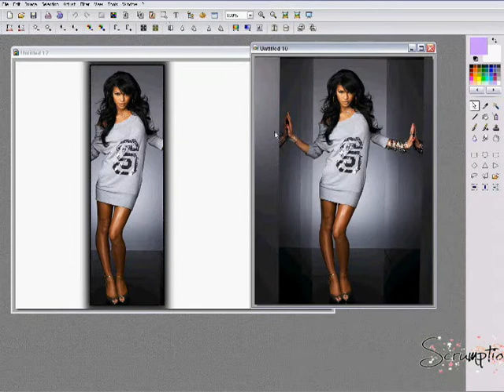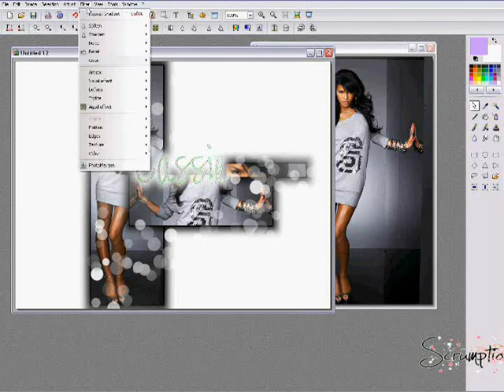[ADVANCED;] How to make a background ! *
this is a ADVANCED video which means for people that knows how to work  with Photofiltre really qood .

*THERE ARE MANY WAYS TO MAKE BACKGROUNDS , but this is ONE way of how to make it . we would be postinq more ways in the future . [=